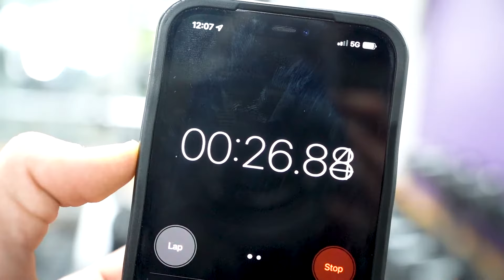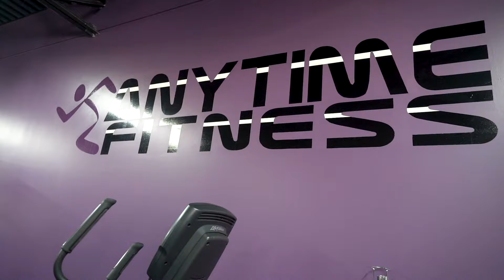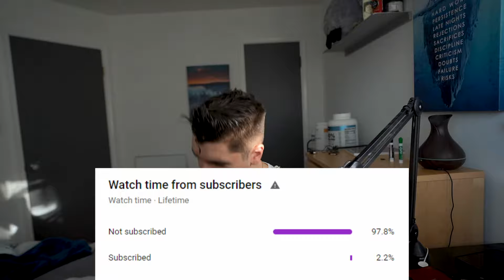WHAT I DON'T LIKE ABOUT ANYTIME FITNESS (AS A MEMBER)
To be clear, I love Anytime Fitness, I like it so much, I'm a member, so don't take this as a roast video towards Anytime Fitness. Anytime Fitness is a gym that I respect, it’s open 24 hours and there when you need to use it. The gym itself is worth it up to a certain price point, yet the small feel bring it to a halt. While I do still recommend this gym, there are a few things I would change, and these things are for sure aspects that would make anytime fitness better. As a member, there are a lot of things about anytime fitness that are to be desired, actually more than you would think, but it all depends on location. There are plenty of locations to choose from, and I do admire that they have a lot of to offer when it comes to their access. With this being said, they are still a corporation, and with the corporation mindset, that comes down to cost. Corporations will cut down costs anywhere just to get the upper hand. It’s just what they do, and to be fair, corporations are here to make money. Even though anytime fitness is a solid gym, still, they are here to be the top, and with the top, means other competitors trying to take their spot. Gyms like crunch fitness, planet fitness all want to be the king of the fitness industry, yet only one can make it, only one franchise can be on top, it’s a matter of who wants it more, and of these gyms can adapt, just like anytime fitness would have to do if they want to make it to the top and maintain their spot as the king of the fitness industry. Anytime fitness

Follow Me for more great content!

Key Statement:
Thrilling, Fun, Engaging, Action-Packed, Dope Fitness Videos tailored to your liking!

Living In A Dream
by ISAMAR

Everybody Else
by Jon Keith